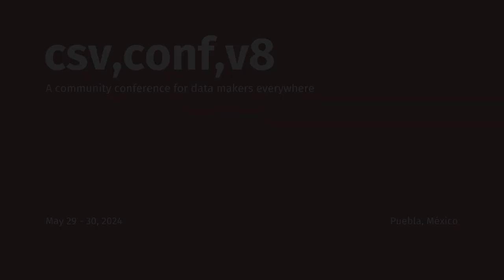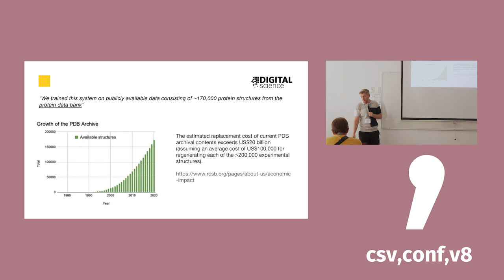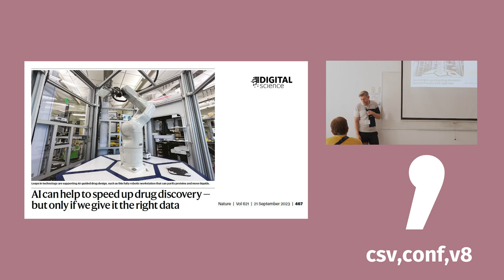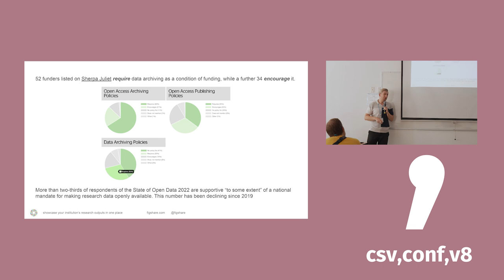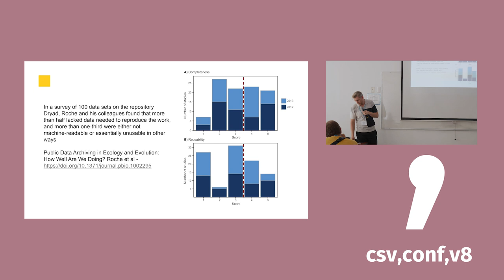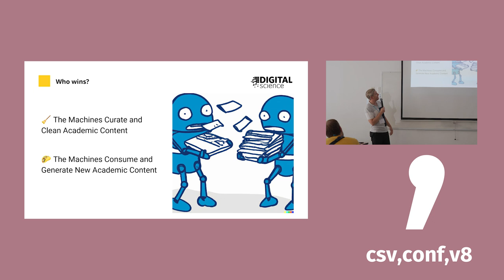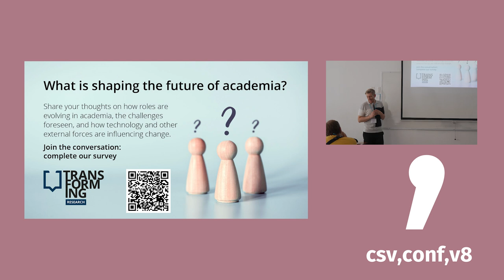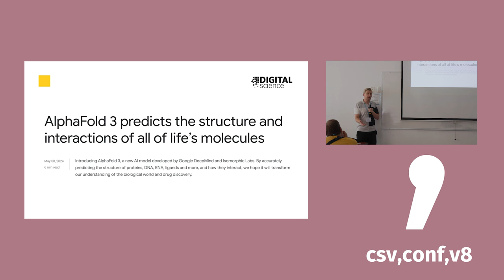AI and Academic Data - Niche communities or a global opportunity?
Present by: Mark Hahnel (EN)

The availability of shared data and non traditional research outputs has increased dramatically over the last 10 years and is growing at an exponential rate. Generalist repository platforms have matured into well known locations to share data. But what does the use of these open platforms actually look like? Is the shared data being reused and by who? Are outputs shared in a way that is actually useful? The answers to these questions help identify whether new academic knowledge produced by AI can be contributed to globally, or in niche communities alone. This talk will present data from one free generalist platform that explore its global user base and examine what that means for the future.